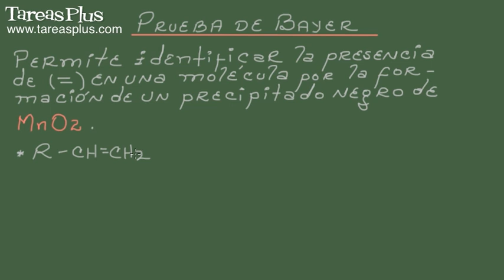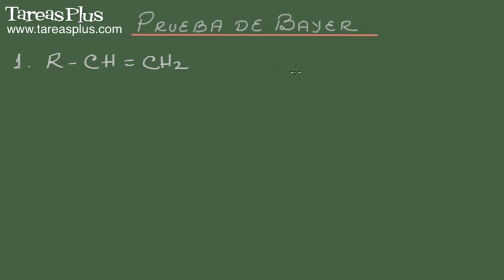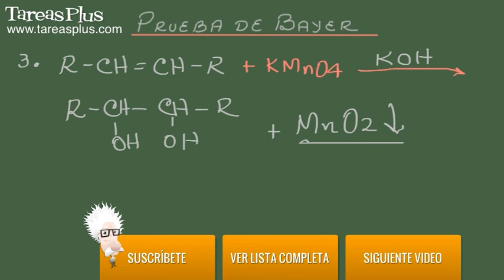Prueba de Bayer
La lección es conducente a mostrar cómo se presenta la Prueba de Bayer, como una reacción útil para identificar la presencia de enlaces dobles en una molécula o en un alqueno que puede ser no ramificado, terminal ramificado, o alqueno no terminal